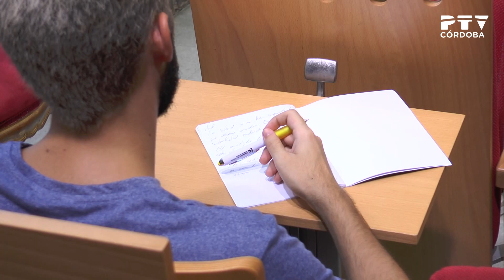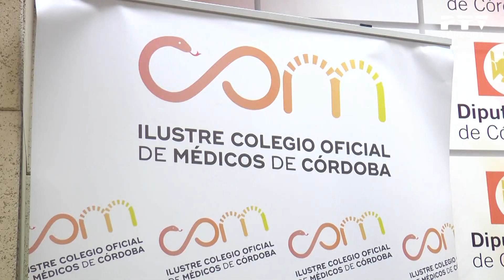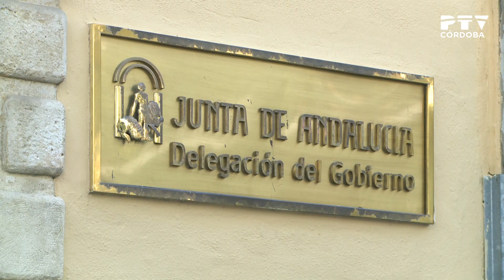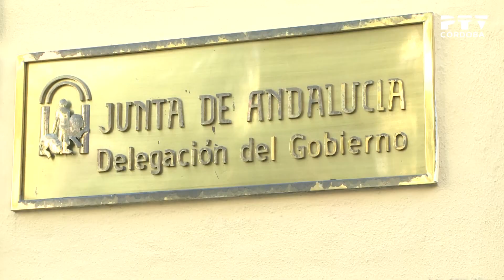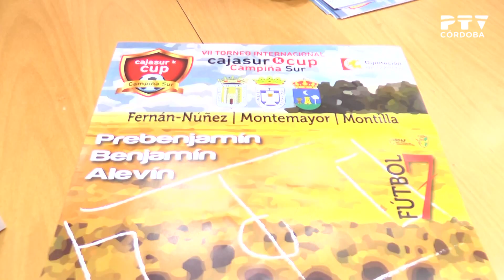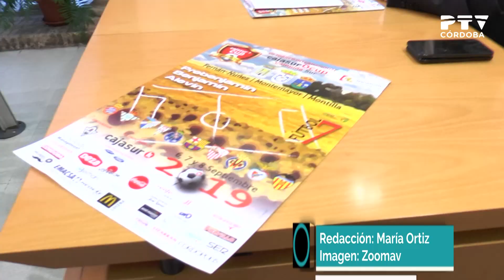«PTV Noticias» 05/09/2019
Contenidos:
· Medidas de seguridad y tráfico por la procesión Magna Nazarena (declaraciones de José María Bellido y Rafaela Valenzuela)
· Reunión CECO-Gerencia de Urbanismo (declaraciones de Antonio Díaz)
· II Certamen de Pueblos Saludables del Colegio de Médicos (declaraciones de Bernabé Galán y Rafael Llamas)
· Adelante Andalucía denuncia recorte de líneas educativas (declaraciones de Ana Naranjo y Pedro García)
· Podemos denuncia recorte de líneas educativas (declaraciones de Cristina Pedrajas)
· Presentación del VII Torneo Internacional Cajasur Cup Fútbol 7 (declaraciones de Ana Blasco y Rafael Rojas)